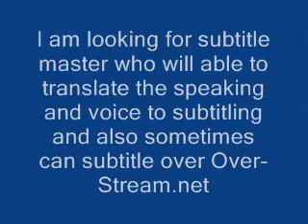Attenation to subtitle master!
I am profoundly deaf and i am not enjoying much of video and i just wondering if someone out there who can do subtiting for me?